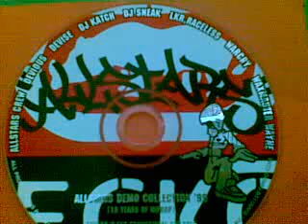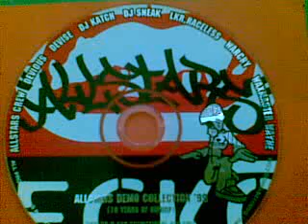Beat box breakdown bboyallstars